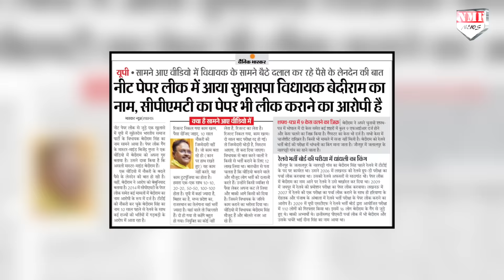भाजपा संगठन में बदलाव पर RSS-BJP के बीच बातचीत में सबकुछ तय हो गया!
बीजेपी के संगठन में बड़ा बदलाव होने जा रहा है...जुलाई के अंत-संसद सत्र के बाद भाजपा के नए राष्ट्रीय अध्यक्ष का चुनाव हो जाएगा...इसके बाद संगठन के अंदर महत्वपूर्ण नियुक्तियां होंगी.

PANKAJ PRASOON
AYUSH RASTOGI